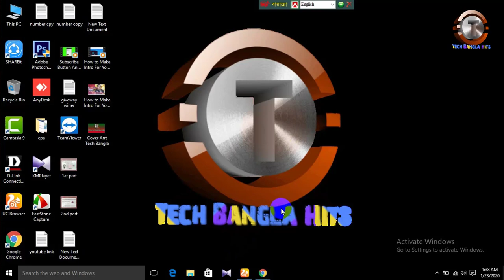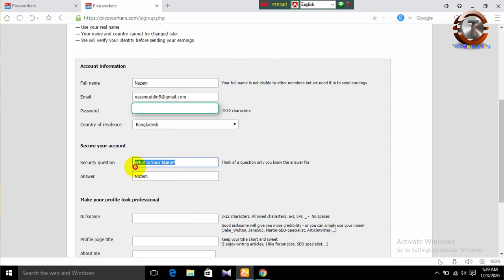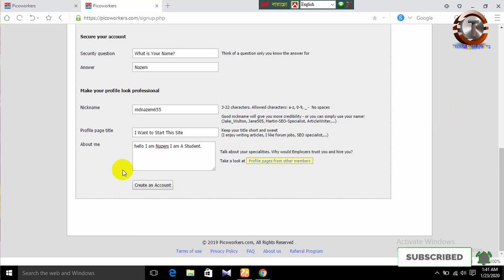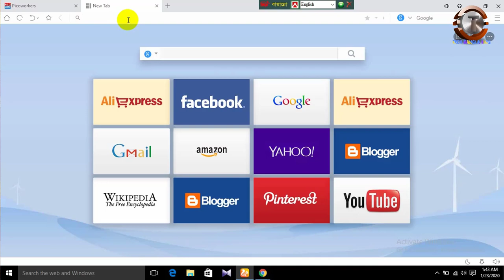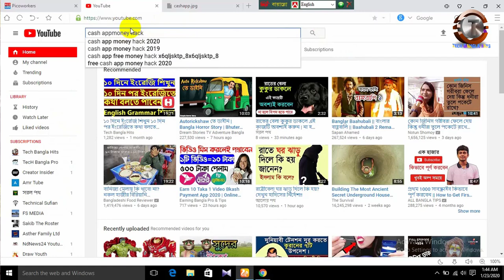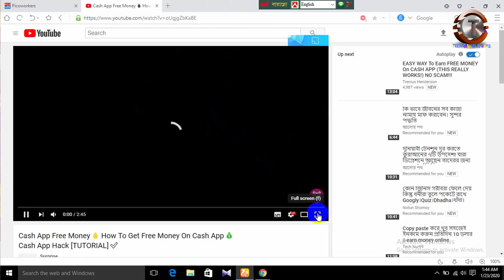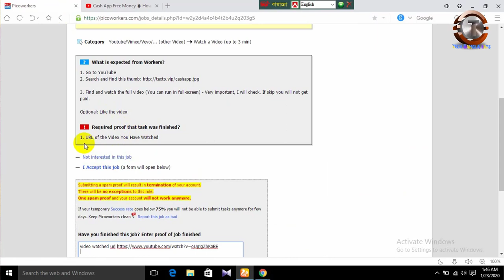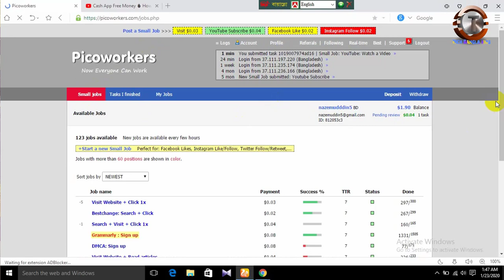প্রতিদিন ইনকাম করুন ৫-১০ ডলার,লাইফটাইম ইনকাম করতে পারবেন,Daily Earn 5-10 USD Lifetime Earning Site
প্রতিদিন ইনকাম করুন ৫-১০ ডলার,লাইফটাইম ইনকাম করতে পারবেন,Daily Earn 5-10 USD Lifetime Earning Site,Hello Friends Welcome to Tech Bangla Hits.
Today I Want to Show That How to Earn Money From online in Picoworks.its 100% Real Site For Lifetime Earning.And Make Money Online Site.

Hello Friends.Welcome to Tech Bangla Hits.I Always Upload Videos.
How to Earn Money From onlie,Onlie Earning.Online Income Bd.Andriods Tips & Trict.
YouTube Tips,Freelancing Tips.Online Outsourcing Income.Freelancing Bangla Tuturial.
Outsourcing Bangla Tuturial.Make Money Online At Home.Andriod Earning Apps.Earning SIte.ETC,
I Will Try Always Happy For My Audience From My Videos.
Thanks All Friends For Watching This Video.
And Also Thanks For Always With Us.

*If You Have Any Question For This Video Please Comment Me For Know More.*

YouTube Channel/Earning Apps/Site/Products/Promote Korte Caile,

Relate Tags.or Search Keywords.
top earning websites in bangladesh,
real money earning sites,
best websites for earning money,
trusted online money making sites,
websites that pay,
best site to make money,
ways for females to make money online,
bd online income tips,
online money income for students in bangladesh,
online income bd apps,
online earning opportunities in bangladesh,

Thanks & Regards
Tech Bangla Hits.
For Any Helps
Skype mdnazem655